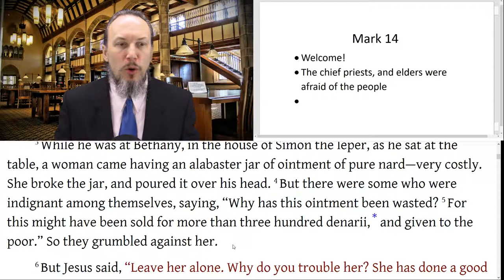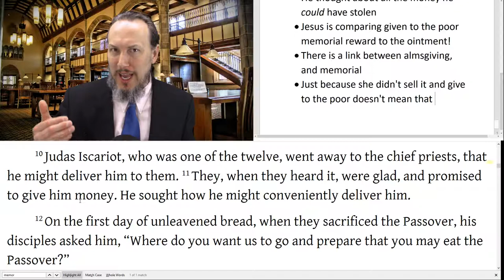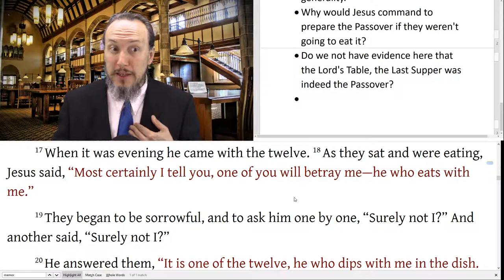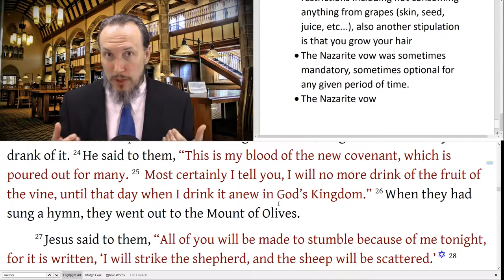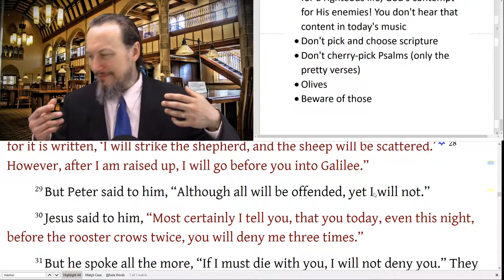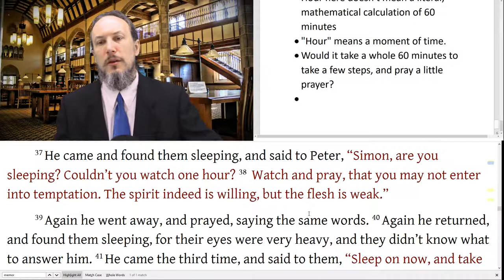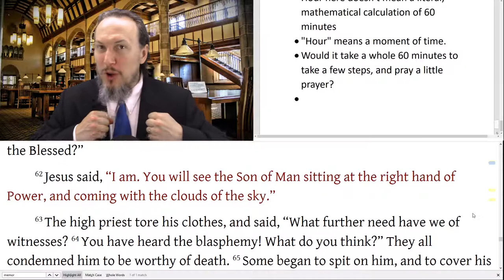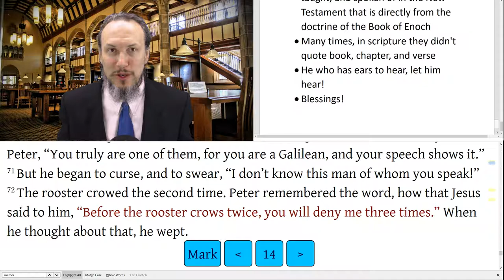Mark 14 Jesus Anointed at Bethany, Last Supper, Lord's Table, Passover, Peter's Denial, Gethsemane